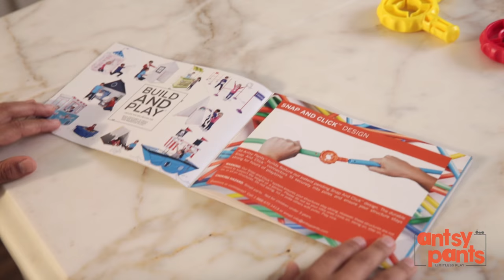Introducing Antsy Pants™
Introducing Antsy Pants™: a new line of Build and Play™ kids playhouse kits with limitless options for imaginative play, Only at Target.